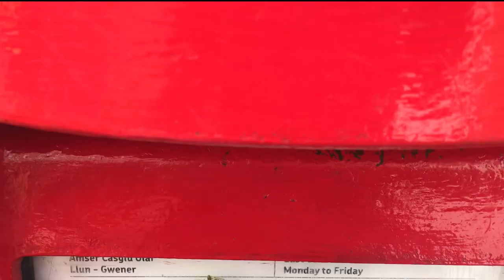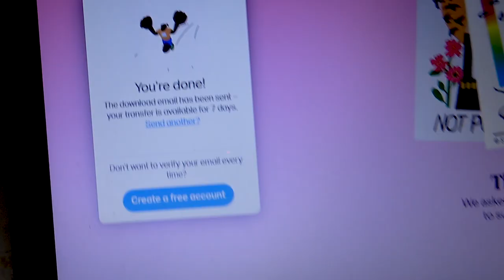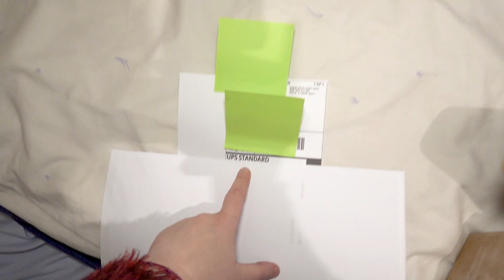👁👁 EYE TEST DAY: Will she need GLASSES 👓? DAILY VLOGS UK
Today is the day for Izzy's eye test at the optician's. She hasn't been for a year and a half because of the pandemic, but will she need glasses this time? 👁👁 👓

My hexagonal pinboard tiles
My clothes airer
Newest tripod